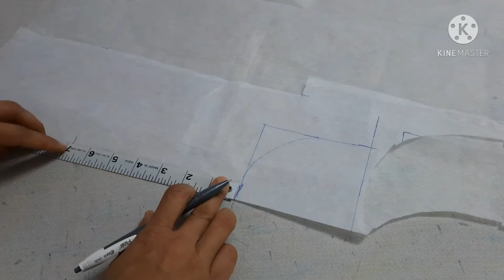2021 latest blouse back neck design 👌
blouse  ka bhut hi sunder neck design  ready  kiya h